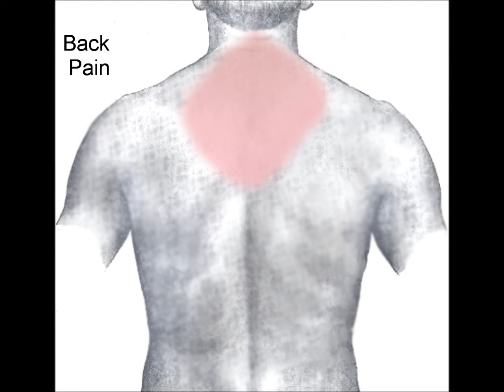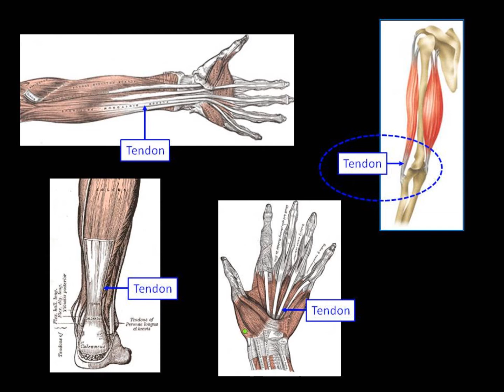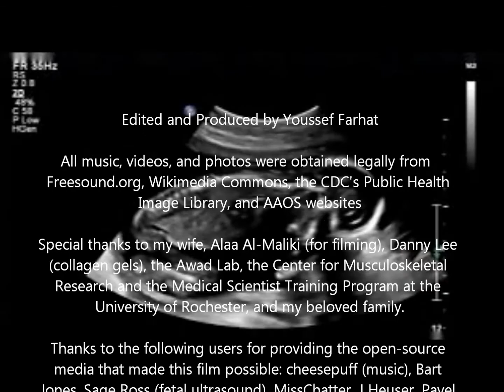Who Cares About Orthopaedic Research? by Youssef Farhat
2013 ORS Video Competition. Submission by Youssef Farhat.